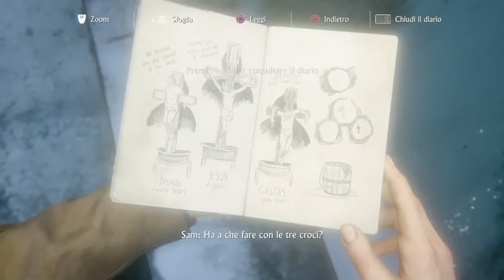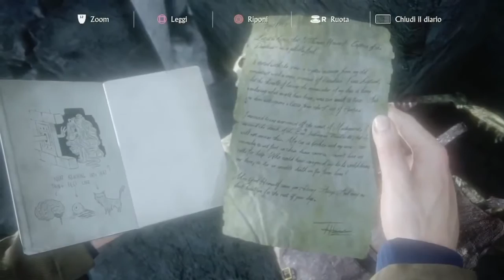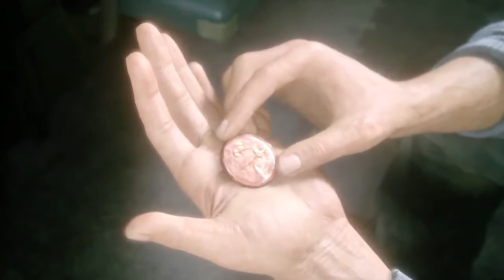[ITA] Uncharted 4 ● Ep.9 Gli uomini retti ● Let's play/Gameplay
Nono episodio della serie incentrata sul gioco Uncharted 4.

Da una parte all'altra. Sempre in viaggio!